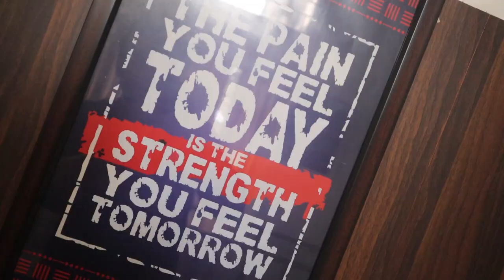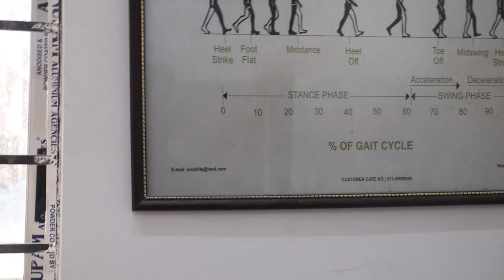হাত ভৰি নাথাকিলেও এতিয়া উপায় আছে | A New Technology in Assam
THE PRODUCTS I USE
BIKE PRODUCTS:
CHAIN CLEANING
BIKE GLOVES
MOTUL ENGINE OIL
THE RIDING GEARS
THE RIDING GLOVES
Prosthetic center in Guwahati
prosthetic arms and leg
prosthetic pricing
prosthetic guwahati
prosthetic surgery
prosthetic arms
prosthetic cost
prosthetic guwahati
assamor ripun